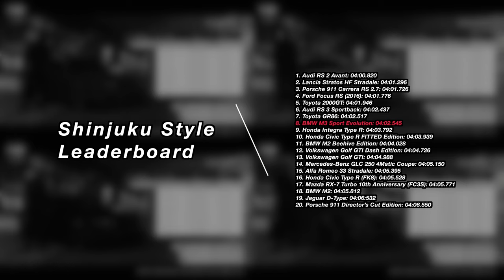The Crew Motorfest - BMW M3 Sport Evolution | Customization | FULLY UPGRADED | PRO SETTINGS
So, it looks like the Adventure Edition Wrangler with the new Off-Road playlist is arriving next week rather than today, but no worries. We have two motoring legends arriving as our final batch of Year 1 Car Pass cars, and we begin with one viable for Tier 1 Meta as well as it being a DTM Legend: the BMW M3 Sport Evolution. The E30 M3 has always been a bonafide performer on track in whatever racing game you put it in. Let's see if that holds up on the roads of Hawaii.

Timeline
0:00 - BMW M3 Sport Evolution Intro
1:21 - Customization, Performance & Pro Settings
5:54 - Initial Test Drive
9:36 - Stayin' Ahead
13:42 - Kiss Me Kombi
16:19 - Grand Race | Ma'akua Black Beach
25:40 - M3 Sport Evolution vs. Z4 sDrive35is vs. M2 vs. M2 Beehive Edition
30:49 - Final Pro Settings
33:06 - Conclusion

Note: all gameplay and editing were done by me, however, I do not own the rights to Ubisoft, Ubisoft Ivory Tower, The Crew MotorFest, BMW, Mindserver Unlimited, Epidemic Sounds, or Monstercat. Enjoy!

GPU: PNY GeForce RTX 4080 Super 16GB VERTO
CPU: AMD Ryzen 7 7800X3D @ 4.2GHz
Memory: 32 GB RAM @ 4800MHz
Current resolution: 3840 x 2160 @ 60Hz
Hard Drives: 1x 1 TB Samsung SSD
1x 2 TB WD SSD
1x 2 TB Inland SSD